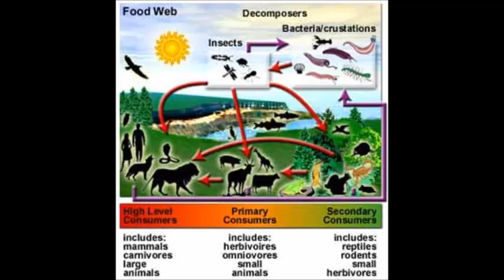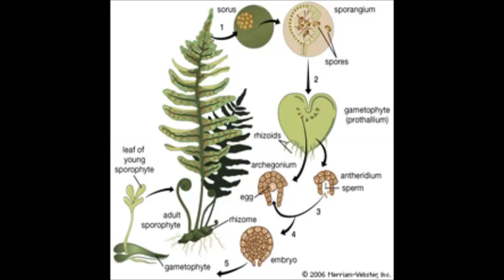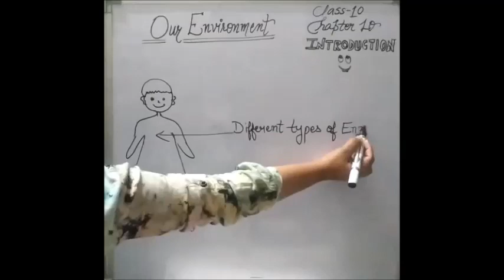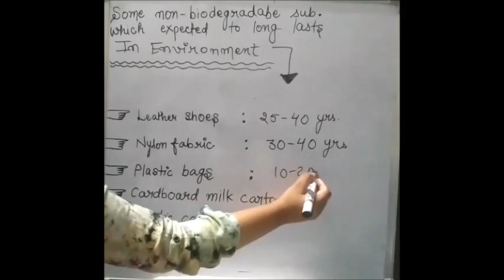Our Environment - GURUKUL - Part-1 | class 10 science intro.full explanation in Hindi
Hey!!
This is Anjali sharma.
Lets do the 15 chapter our environment from class 10
Our Environment in hindi

Our Environment class 10 science
Our Environment explanation